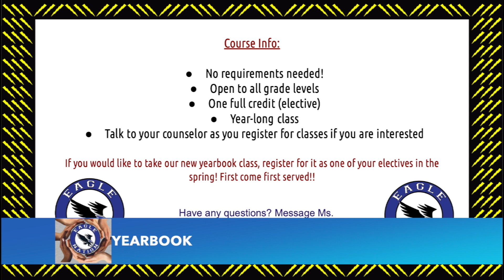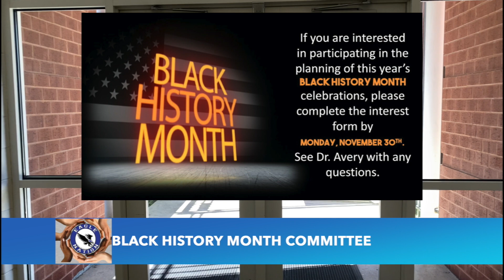November 18 2020